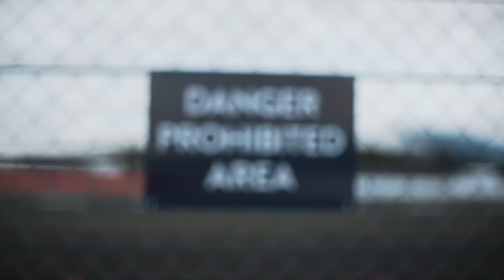FIA WEC Silverstone 2018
Action-видео с третьего этапа Чемпионата мира по автогонкам на выносливость (FIA WEC) в Сильверстоуне. В квалификации экипажи SMP Racing на прототипах BR1 стали лучшими среди негибридных автомобилей, а в гонке наши пилоты на прототипе под номером 17 заняли третье место после дисквалификации автомобилей Toyota.

Мы постарались уместить все эмоции от британского этапа суперсезона FIA WEC в три минуты ролика.